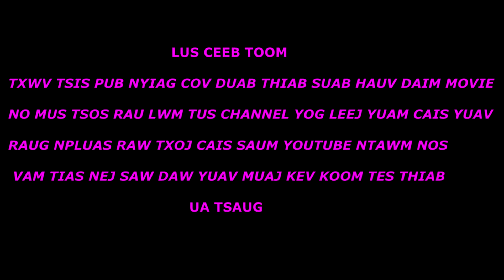movie tsheb kauj vab coj nkag hav fab